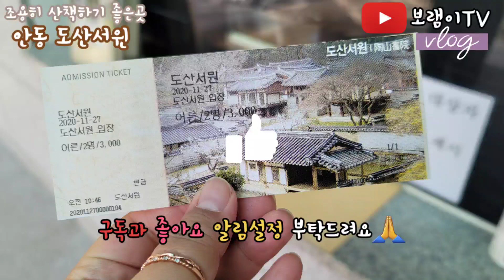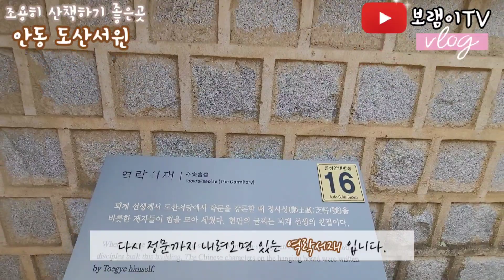안동 랜선 여행 도산서원을 산책해봐요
qkekqhfka 🏞
오늘 랜선여행지🎬
요즘 코로나라😷 집콕하니 영상으로나마 여행기분 내고있네요😷
산책하기 좋았던 도산서원.
봄에가면 매화꽃도 보고 좋을것 같아요.

' 도산서원 '
주 소 : 경북 안동시 도산면 도산서원길 154 / (지번) 도산면 토계리 680
운영시간 : 09:00 ~ 18:00 (하절기) / 09:00 ~ 17:00(동절기)
주 차 : 전용주차장 이용가능 (유료 현금 2,000원)
입장요금 : 1,500원(어른) / 700원(청소년,군) / 600원(어린이)